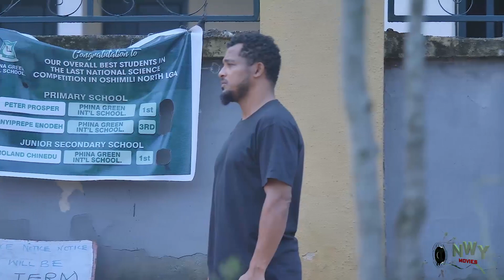Make You Feel My Love 3&4 {New Movie} -Maurice Sam/Shine Rosman/Van Vicker New Nollywood NIG Movie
OKIJA AMAKA TV is here to bring you good stories that will keep you glued to your TV.  This YouTube Channel, is set to show case good stories, that teaches morals, values and ethics with good lessons to be learnt. OKIJA AMAKA TV is here to bring you quality pictures and sound with wonderful stories for your viewing pleasure.